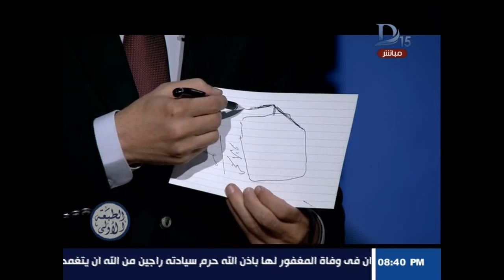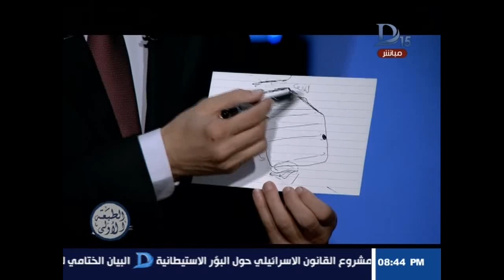برنامج الطبعة الأولى|مع أحمد المسلماني حلقة 7-12-2016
11843 أفقى

►Subscrip Now◄

►Follow us ◄